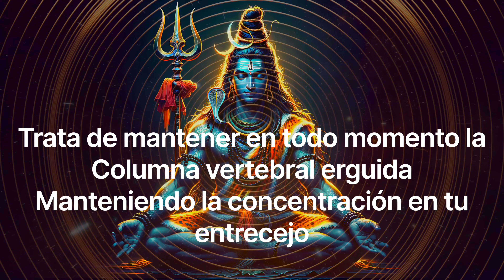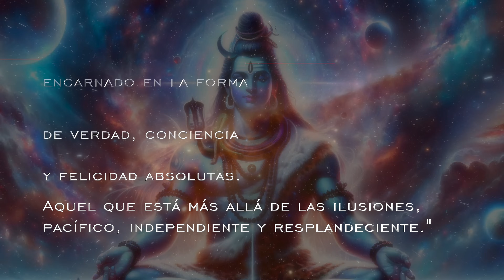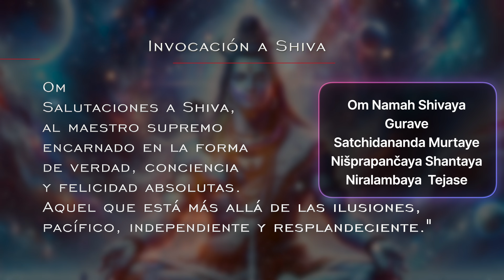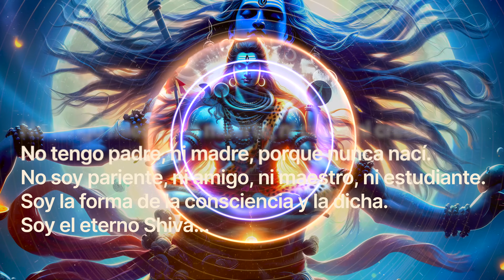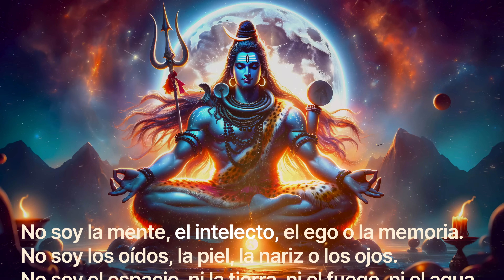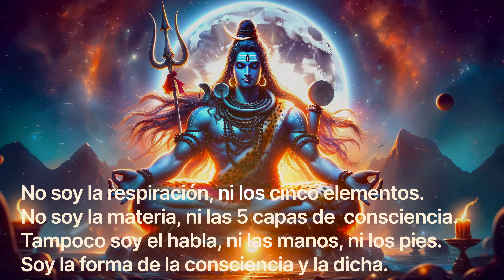🔱 Los Más Grandes Mantras a Shiva 🌟 [Protección e Iluminación]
Únete a la comunidad privada para acceder a sus beneficios:
¡Este espacio es para ti si buscas profundizar en tu camino espiritual, compartir y aprender en un ambiente de apoyo y crecimiento mutuo!  🎊

✅Interacciones grupales
🧘Meditaciones
📚Club de lectura
🖥️Llamadas por Zoom
🌠Descarga las imágenes de los videos